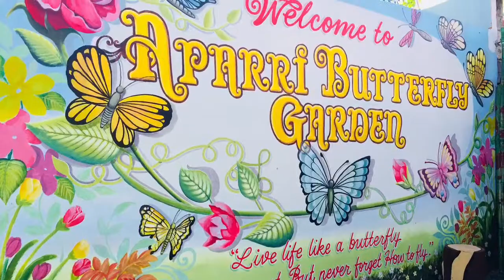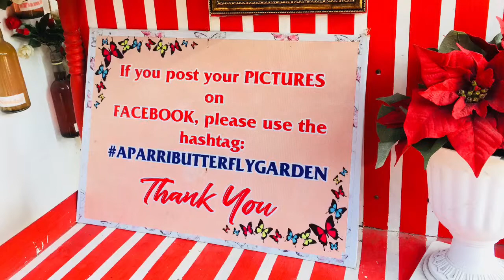FAMILY BONDING AT APARRI BUTTERFLY GARDEN